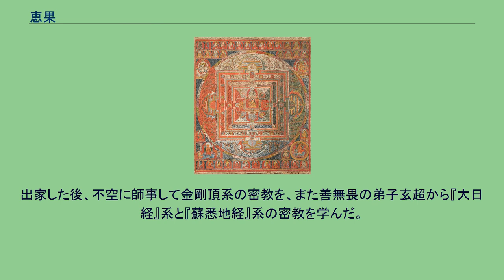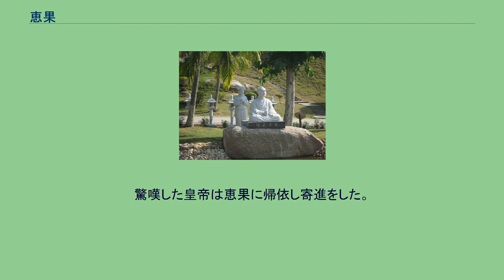恵果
恵果大師像（海南省三亜市空海記念苑） 恵果（えか/けいか、天宝5載（746年） - 永貞元年12月15日（806年1月12日））は、中国唐代の密教僧で日本の空海の師。
俗姓は馬氏。
長安の東にある昭応県（現在の臨潼）の出身。
真言八祖の第七祖。
真言八祖像として描かれる際は、童子を従えた姿に描かれることになっている。
出家した後、不空に師事して金剛頂系の密教を、また善無畏の弟子玄超から『大日経』系と『蘇悉地経』系の密教を学んだ。
『金剛頂経』・『大日経』の両系統の密教を統合した第一人者で、両部曼荼羅の中国的改変も行った。
長安青龍寺に住して東アジアの様々な地域から集まった弟子に法を授け、一方では代宗・徳宗・順宗と3代にわたり皇帝に師と仰がれた。
高知県の青龍寺にある恵果の墓 西安郊外の青龍寺にあるが、高知県の青龍寺にも分骨墓がある。
^ 第六祖の不空三蔵に七歳のときその才覚を見出された恵果は育てられ、十五歳のときには霊能力を得るに至る。
その噂を聞いた時の皇帝代宗は恵果を宮中に呼び、疑滞あり願わくはそれを解くようにと命じた。
恵果は六歳の童子に大自在天を降ろすと、童子は皇帝の過去現在未来を答えた。
驚嘆した皇帝は恵果に帰依し寄進をした。
というエピソードから、恵果像を作成するときは童子を伴った姿で表現する